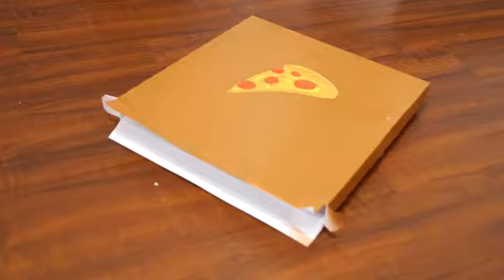SURPRISES ON PIZZA!